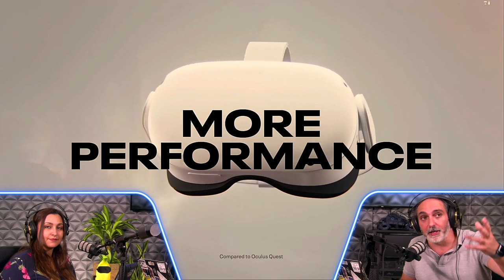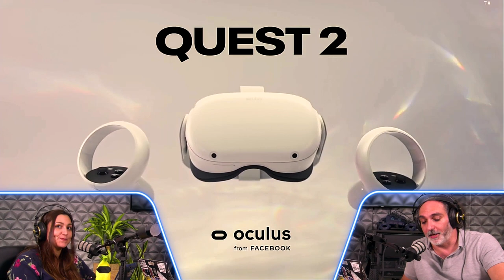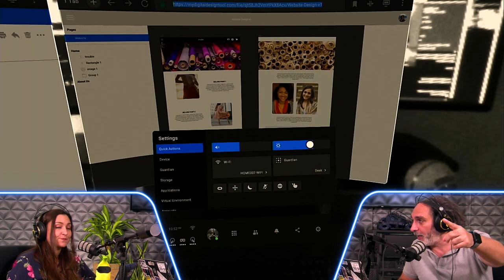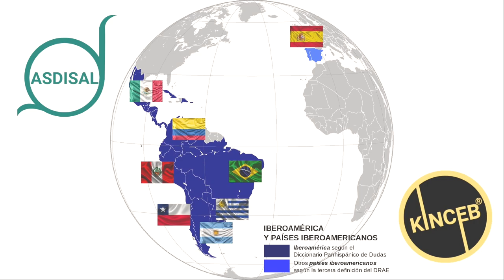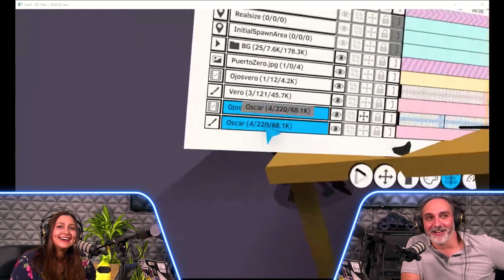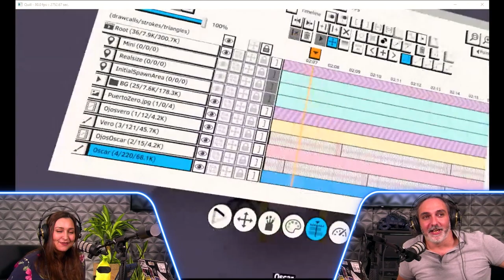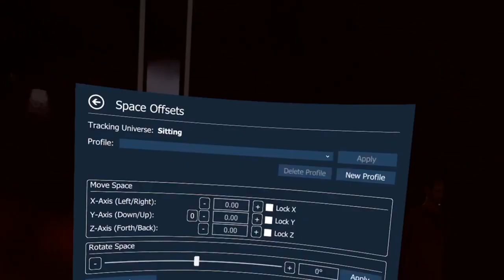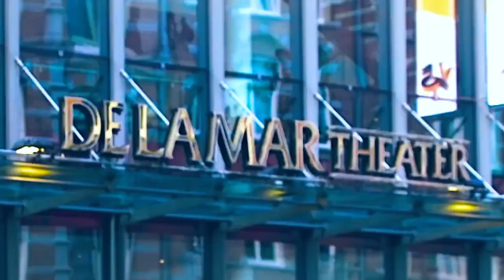Puerto Zero - Episodio 8 - Vídeo podcast de realidad virtual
Una semana más desde PuertoZero os traemos las noticias más curiosas del metaverso con nuestro podcast semanal presentado por Óscar (knoob) y Verónica (IamVR) y con las imprescindibles secciones que ya estamos subiendo a nuestro canal de Youtube.
Este episodio ha venido muy marcado por las noticias de la Facebook Connect.

00:00 - Introducción
02:06 - Oculus Quest 2
04:24 - Conferencia Sony primer e3
06:29 - Proyecto Aria gafas AR
09:11 - Oculus Move
09:36 - Passthrough Oculus Business Infinite Office
10:48 - Post Connect
11:33 - Juegos anunciados en la Connect
15:44 - Conexión Latina -Desafío Play del BID, Centro Tech en Chile, la XR Safety Initiative y Kinceb.
25:59 - Los Mundos de Quill
35:14 - La Comunidad
45:10 - Bibliotecario Binario - Playing God
52:18 - La Madriguera - Más eventos VR
01:02:40 Despedida

►► Oculus Quest 2, 64 GB
►► Oculus Quest 2, 256 GB